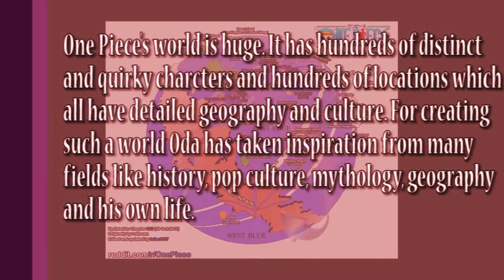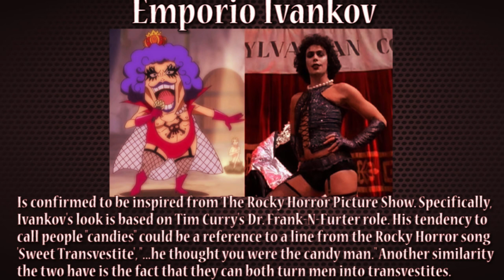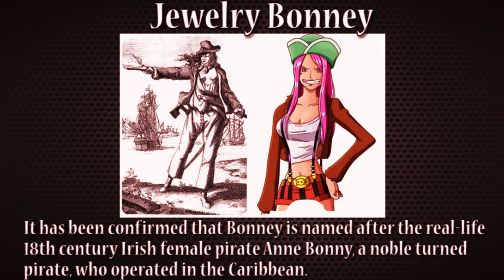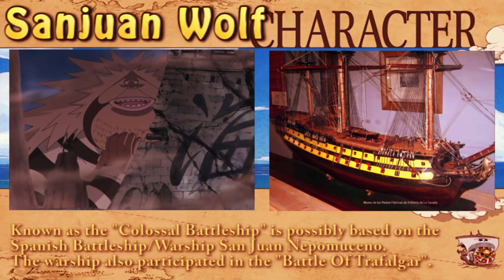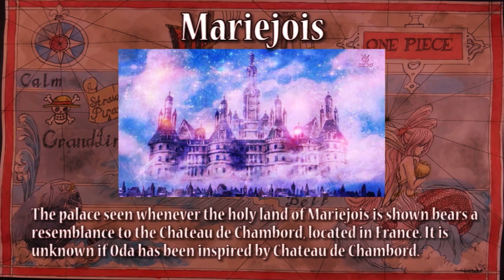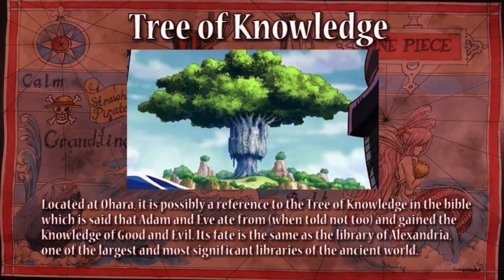Oda's Inspirations for One Piece [FULL LIST]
Best drawing One Piece video on Youtube. Drawing Luffy, Roronoa Zoro, Nami, Franky ...